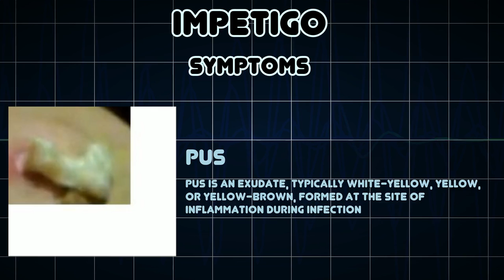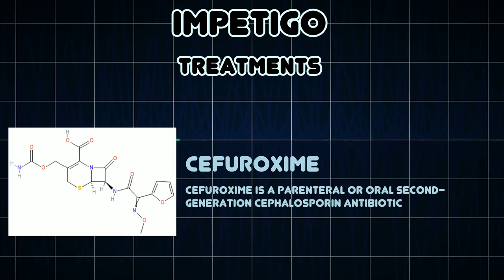Impetigo (Medical Condition)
Symptoms, risk factors and treatments of Impetigo (Medical Condition)

Impetigo is a highly contagious bacterial skin infection most common among pre-school children